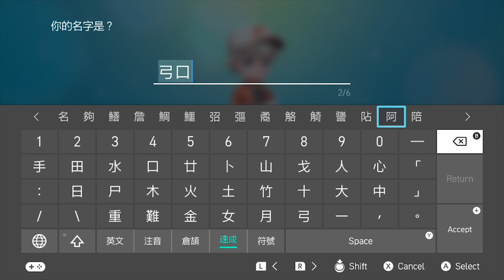【爆Game】刀鋒與阿Pow的精靈訓練員之旅！